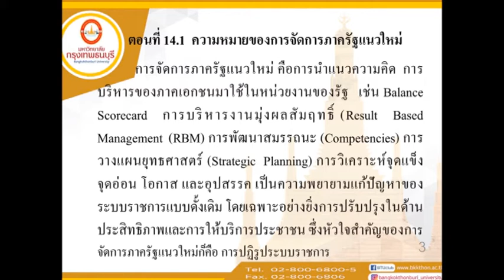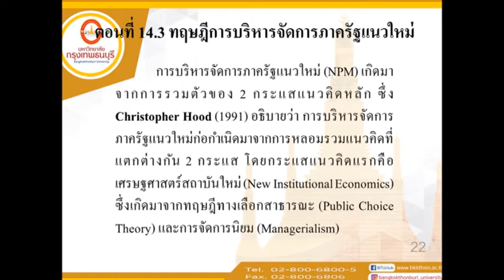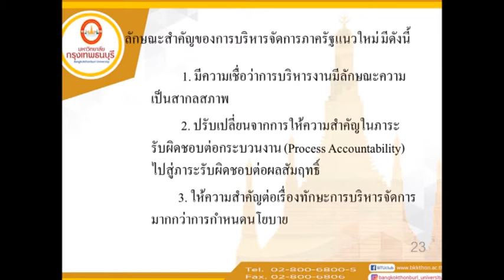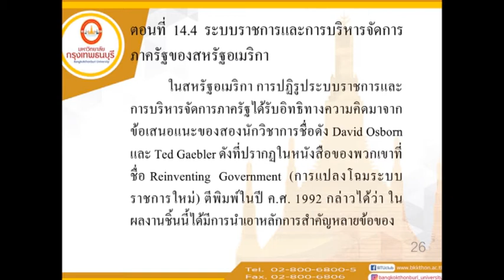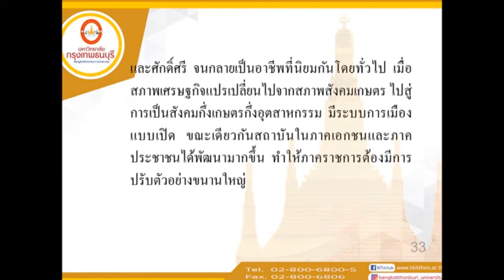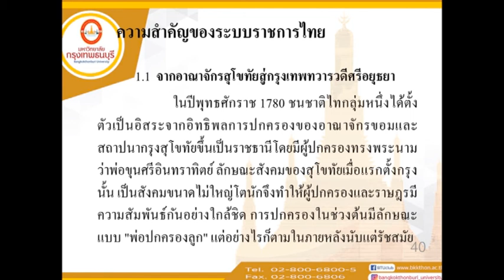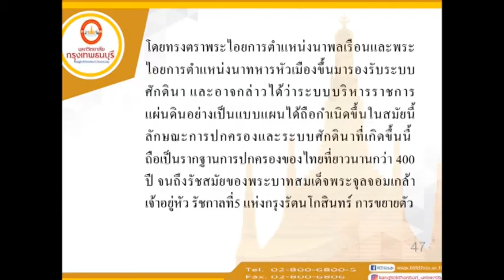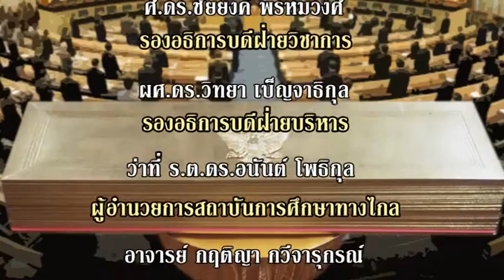MPA201 แนวคิดและทฤษฎีทางรัฐประศาสนศาสตร์ หน่วยที่ 14 EP.1